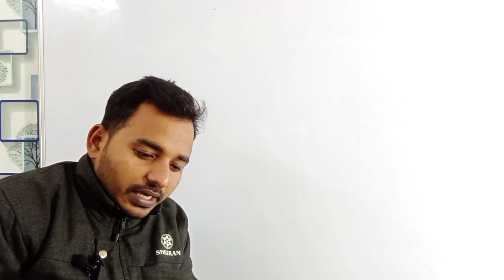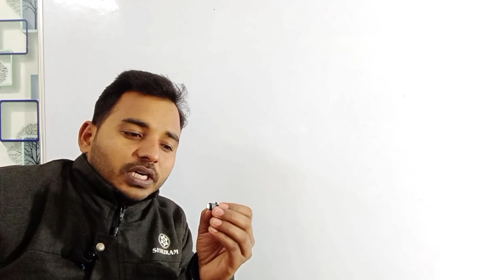यूट्यूब पर पढ़ाने के लिए वायरलेस माइक | wireless mics you tube teaching